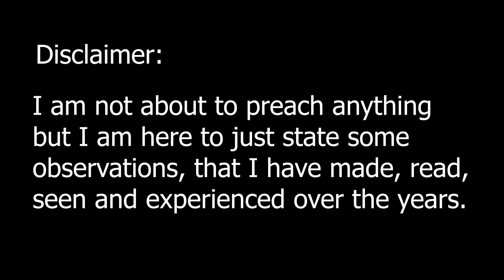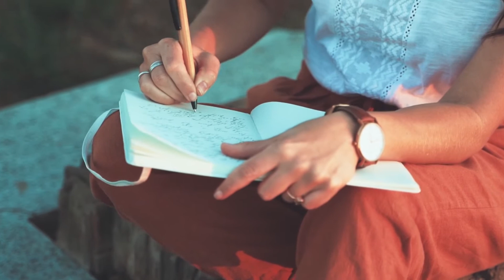How to be Happy?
I had something to say about happiness and how we can find it!

Hasta Prontos Mis Amigos, Until Next Time!